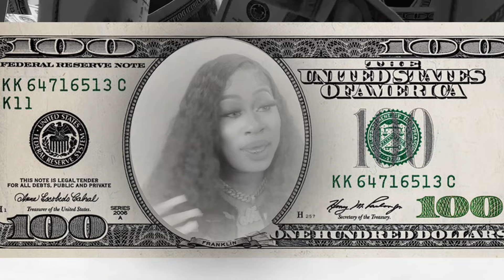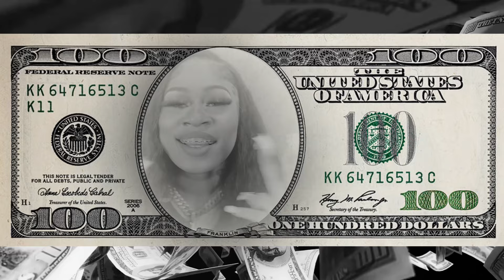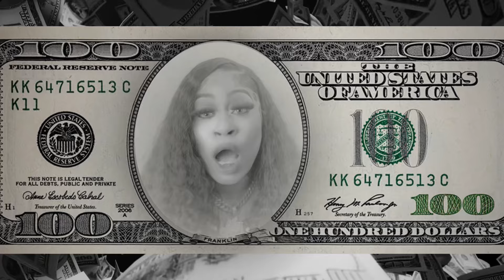Fam0us.twinsss On me